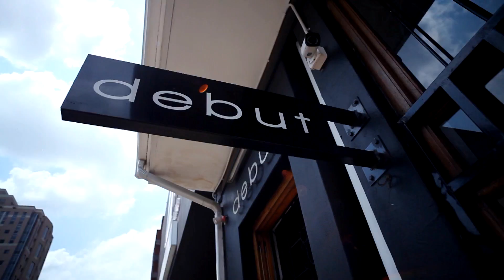Stilo Magolide & Mome 'Best Dressed & Fashion Talk' PART 1 • V-ENTERTAINMENT • 2016-02-19